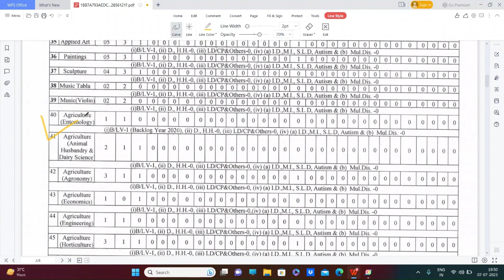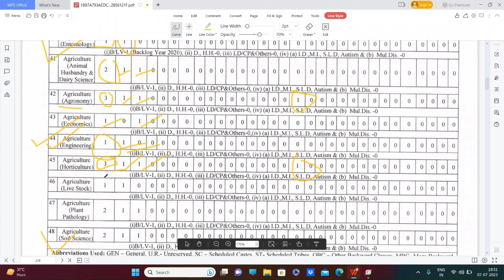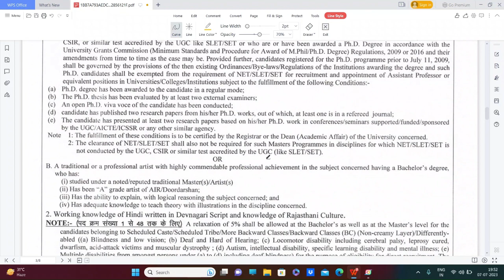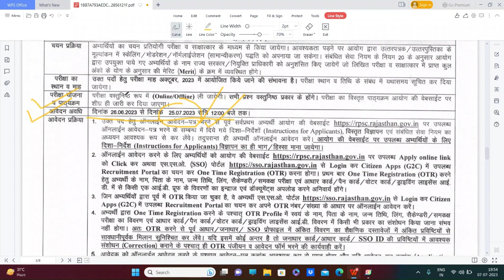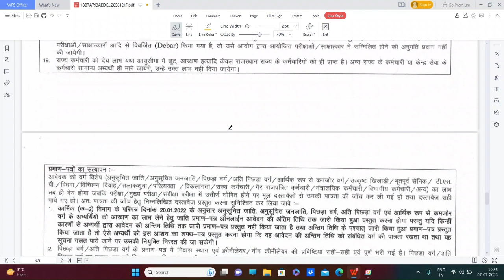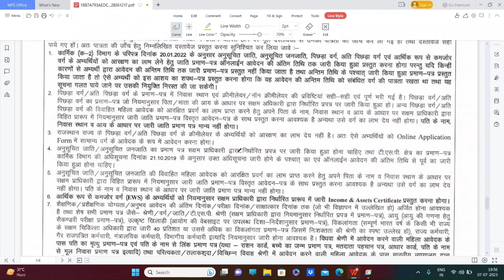Assistant Professor Positions in Rajasthan Open for 2023 - Apply Now!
Exciting opportunity in Rajasthan! Assistant Professor positions available for 2023. Join us and shape the future of education. Apply now!